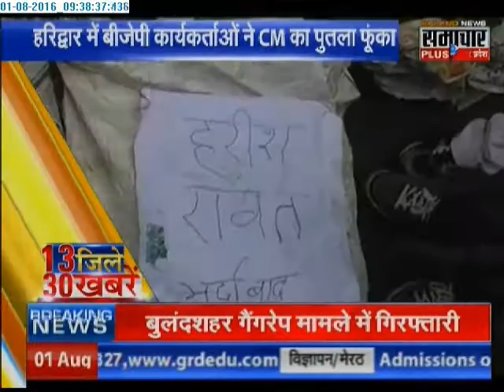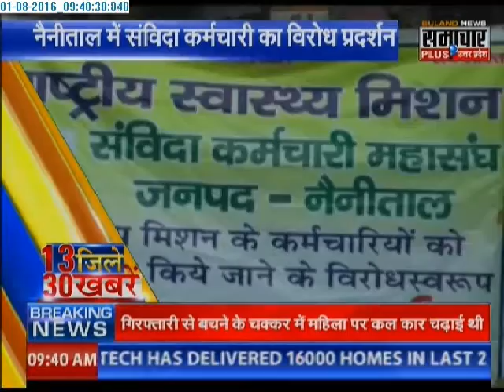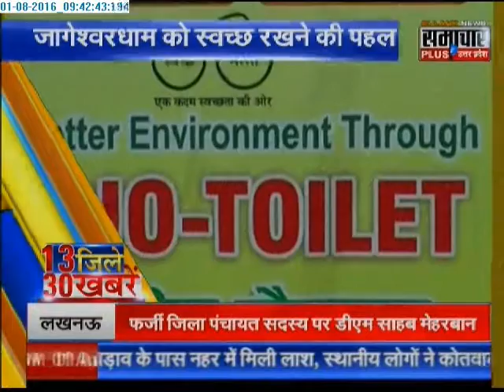Samachar Plus: 30 News of Uttarakhand's 13 districts | 01 Aug 2016